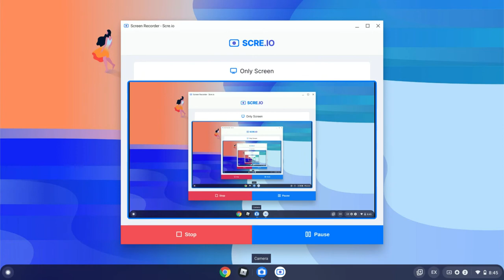FACE REVEALLLLLL!!!!!!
tyrannosaurus rex